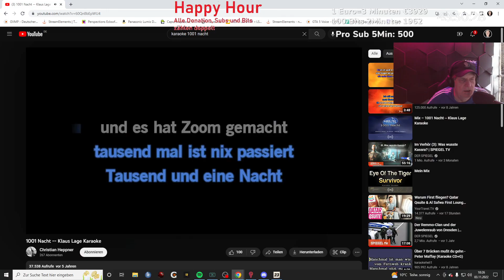GTA V GVMP ROLEPLAY HIGHLIGHTS #434😂🤣| GERMAN | vPriime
➥ Öffne mich!

 Mein Community Discord (Privat anschreiben für die Intros)

              .Quellenangaben.